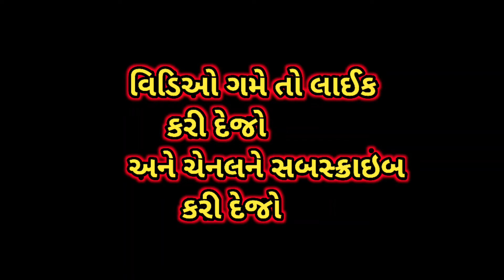આ છોકરો બનશે ખજૂરભાઈ | Khajurbhai | nitinjani | New update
આ છોકરો બનશે ખજૂરભાઈ | Khajurbhai | nitinjani | New update | ખજૂરભાઈ